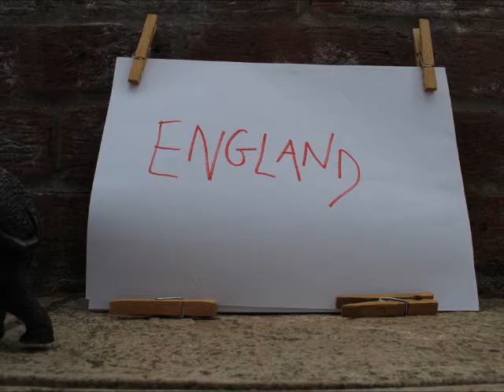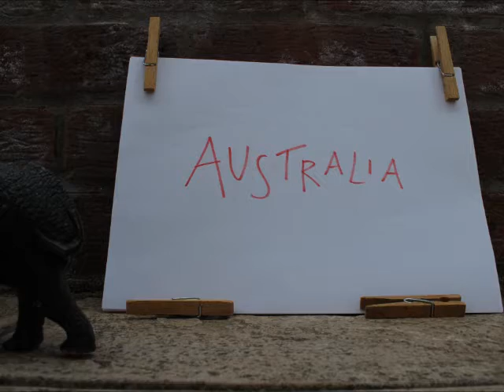Susannah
Stop Animation